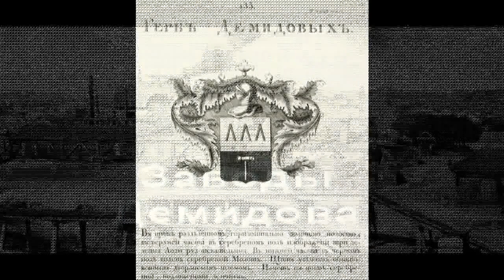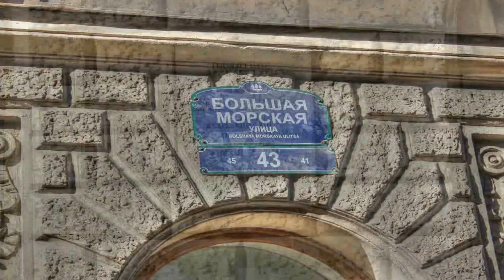Особняк Демидовых The Demidov Mansion Ларуссия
Особняк Демидовых путешествуем с Ларуссия